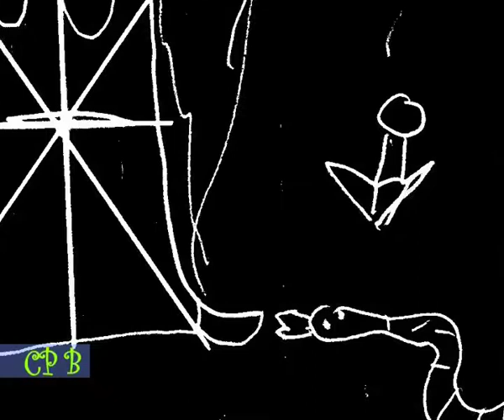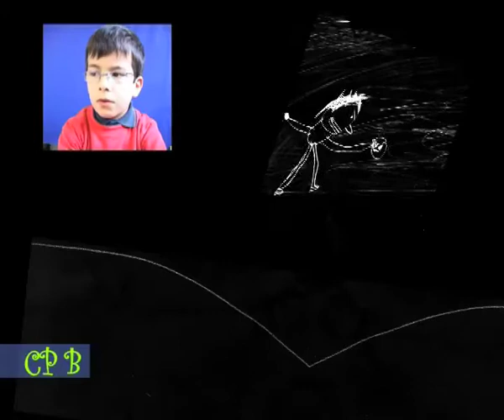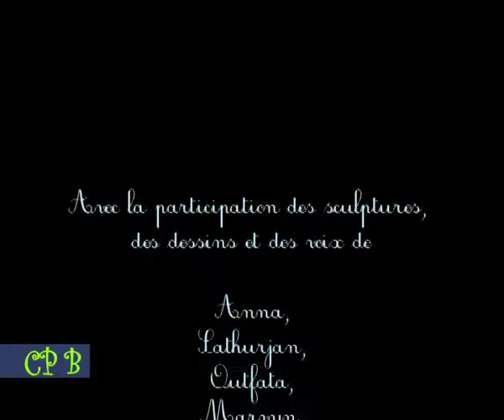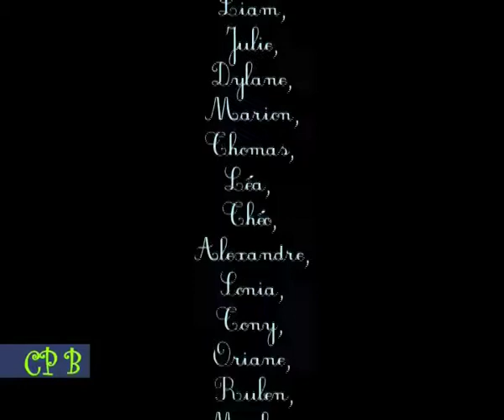Orphée et Eurydice // atelier classe de cp - 2006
Réalisé par Fred Soupa
Production: La Colline

Animation réalisée d'après un atelier scultpture et graphisme autour du mythe d'Orphée et Eurydice avec une classe de CP - 2006